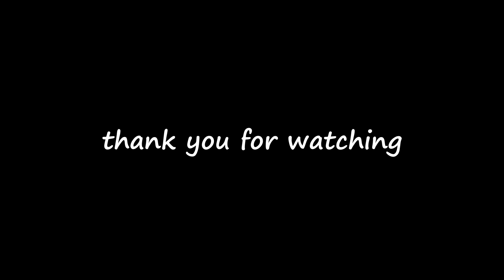The lovely lady learns how to get off the trailer. It was the first time.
The lovely apprentice stepped out of the trailer. It was the first occasion. I was extremely nervous. Everyone has a first time, and it gets better with practice.